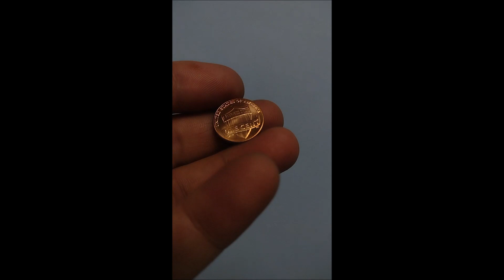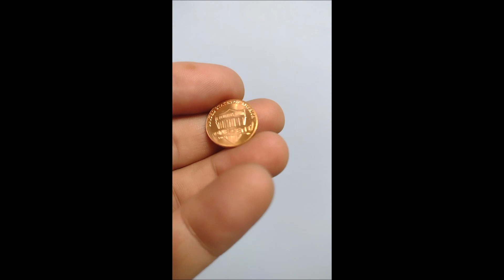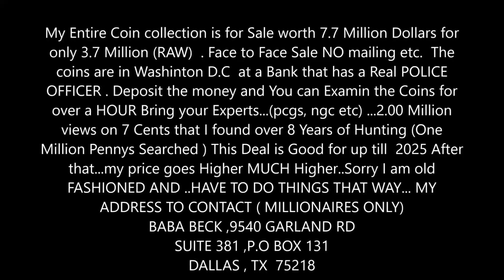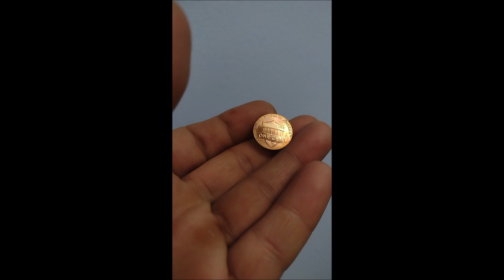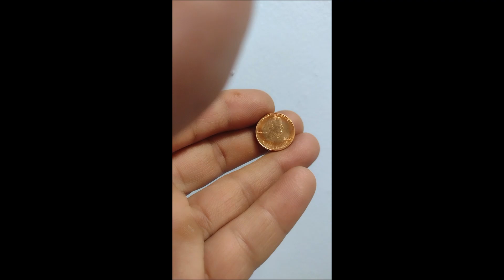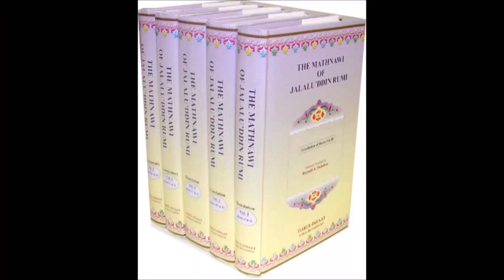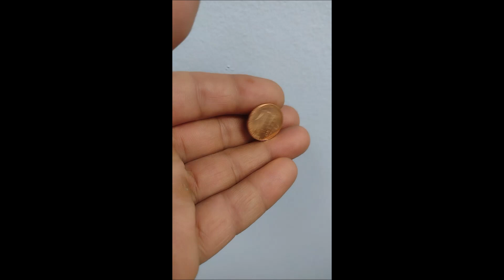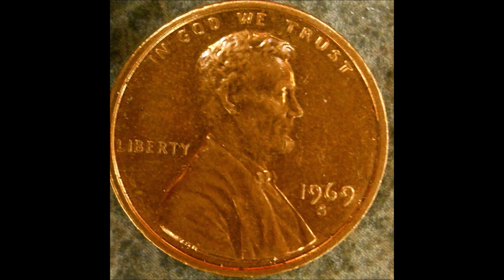Happy NEW Year from Baba !! 2022 D Lincoln Cent Plating Error Found !!!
I coming across a lot of these  in TEXAS.. and finally this one is very Pretty... Happy New Year to my subscribers and viewers... Thank you for sharing and Subscribing to my channel. God Bless America !!  My LINK is below  10 Year of Hunting for RARE LINCOLN CENTS... made me multi millionaire over and over again. GOD !! My Channel is NOT about ONE thing I wear many HATS !

👍 Let’s Connect!